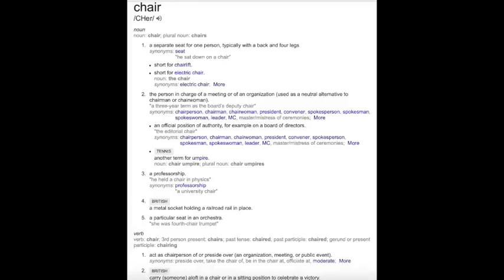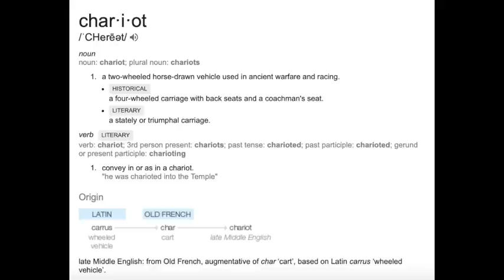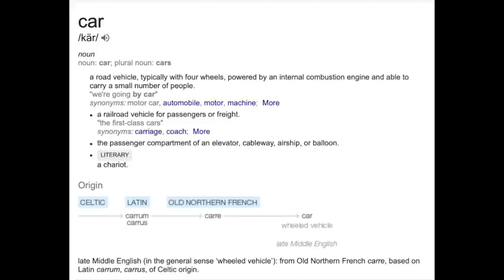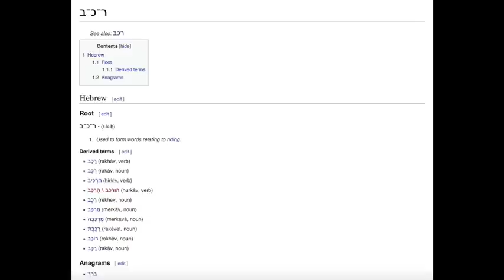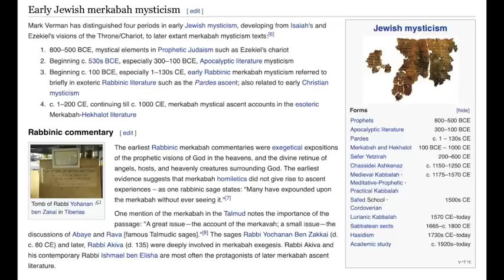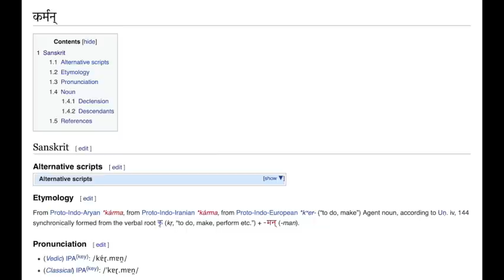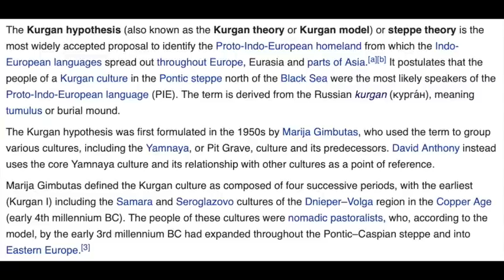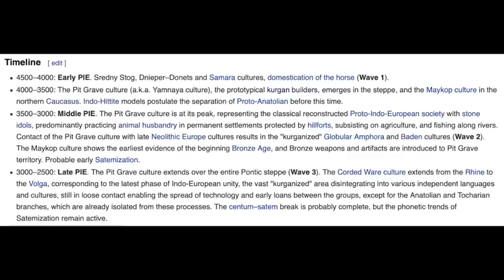Some Etymology (a lecture by: Jonathan Barlow Gee)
Etymology: Some Ideological Homonyms

“Chair”
From Middle English, meaning: seat or throne.
= 00:06

“Cathedral”
From Greek: “Kathedra” - seat or throne.
= 01:52

“Chariot”
From Celtic: “Anam Cara” - soul-mate.
= 03:09

“Merkabah”
From Hebrew: “R-K-B” - to ride.
= 10:38

“Karma”
From Sanskrit: “Karman” - action.
= 16:13

“Kurgan”
From Turkish: “Kurgan” - fortress.
= 21:00